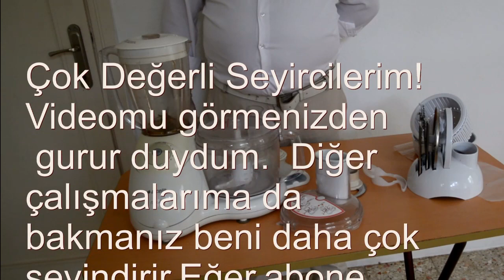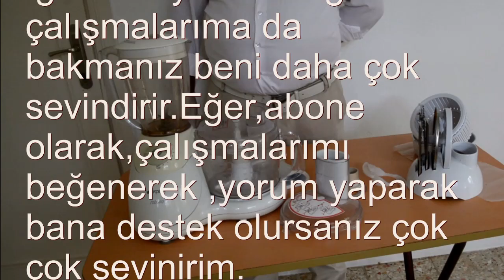Robolio Mutfaktaki Yardım Gücü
Arçelik'ten Robolio adıyla üretilen çok özellikli bir ev gereci.
Keser,doğrar,soyar,öğütür.